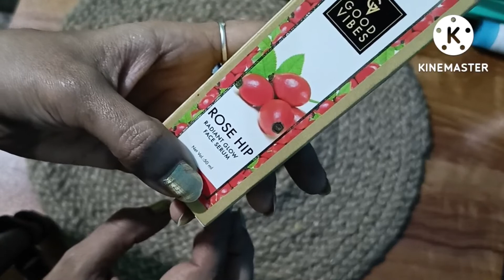Rose Hip Serum Review..Is it working Or Not ???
RoseHip Serum Price: 250 Rs.

👉रोज़ हिप सीरम हमारे फेस के लिए बहुत अच्छा होता है l स्किन को ग्लोइंग बनाना है या ब्राइट भी तो आप इसे जरूर ट्राई करें या फिर मेकअप से before अगर त्वचा k को हेल्दी रखना है तो  उपयोग करें काफ़ी अच्छी skin रहती है l

Hello my beautiful family 🥰 Welcome back with a powerful remedy.

❤️ Mukesh Bhatti tips ❤️

👉if you like like this video please give a big thumbs up.

Hair care video's links👇👇👇
👉Neem and Tulsi hair Oil